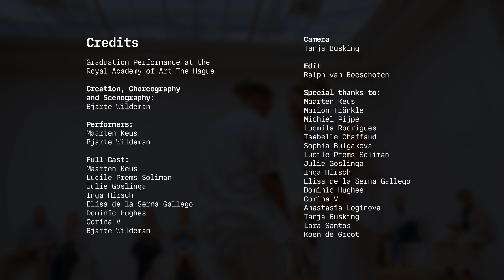'tens:ding [bending over backwards]'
A performance-film by Bjarte Wildeman.

‘tens:ding [bending over backwards]’ is a performative installation seeking and offering a magnification of the dynamics, small beauties, interdependencies and struggles of a relationship between individuals.

The performers continuously attempt to find a balance between themselves, surrendering to themselves and the other, leaning on and trusting in each other. They save, move and hold one another, but at what cost for themselves? This dynamic creates a performance that explores the connected interrelations of equilibrium, the fear of taking yet also of losing control and a struggle of intimacy.

Through the combined movements of the human performers, the mechanism, a third body, serves as a magnification of their interactions. Through this ritual, the entire system, performers, mechanism and movement, become a unified alchemistic body.

This piece, the alchemistic body, is the representation and result of the relationship between human and human. Together, not alone, they give it shape, yet the created shape or relationship also holds influence over the individuals. The represented relationship holds the giving and taking, the growth, exchange of care and trust, yet it also includes the possibility of breaking. This intimate struggle, the creaking, torsion and cracking, the bends and curves that are created, yet also the relationship with another allowing both to achieve more than alone genuinely enlarges or magnifies aspects of a relationship that we all recognise and experience in life.

With this performance, and taking into account the times we have collectively experienced, I intend to take the audience with me in this act of a distanced intimacy. By sharing this normally private process, I want to open this space for the audience to contemplate their own experiences. I channel and recognise my ówn experiences of relational searching, uncertainty and queerness. I share this body-based healing process to explore the surrounding, our body and place in the environment, a process of fitting and belonging.

By Bjarte Wildeman

Graduation Performance at the Royal Academy of Art The Hague
Creation, Choreography and Scenography: Bjarte Wildeman
Performers: Maarten Keus and Bjarte Wildeman
Full Cast: Maarten Keus, Lucile Prems Soliman, Julie Goslinga, Inga Hirsch, Elisa de la Serna Gallego, Dominic Hughes, Corina V, Bjarte Wildeman
Camera: Tanja Busking
Edit: Ralph van Boeschoten

Special thanks to:
Maarten Keus, Marion Tränkle, Michiel Pijpe, Ludmila Rodrigues, Isabelle Chaffaud,  Sophia Bulgakova, Lucile Prems Soliman, Julie Goslinga, Inga Hirsch, Elisa de la Serna Gallego, Dominic Hughes, Corina V, Anastasia Loginova,  Tanja Busking, Lara Santos and Koen de Groot